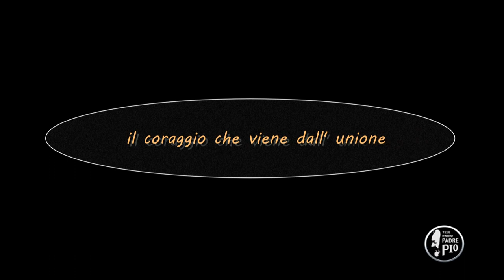Il coraggio che viene dall'unione (Dritto al Cuore 10 Dicembre 2021)